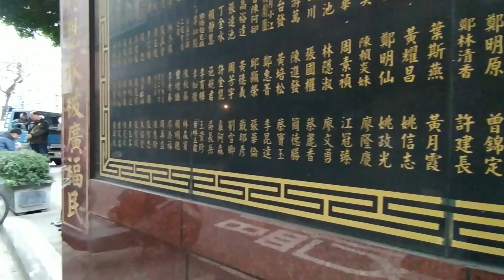已出租Google 土城房屋阿德 趙育德 0958702518(公寓3樓 亞東醫院站步行1.4公里到家17分鐘)1萬2千元,出租公寓3樓頂加,1房1廳1衛1陽台,最少租1年,來電0958702518.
Google 土城房屋阿德 趙育德 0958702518(套房出租月租1萬2千元)

套房出租1萬2千元,新北市板橋區信義路3樓(室內使用空間約8坪)

趙育德

我是

經紀人:（106）周建邦新北經證字第003385號

Facbook